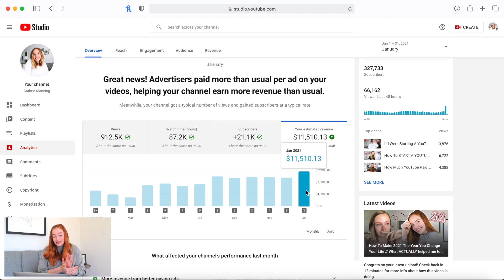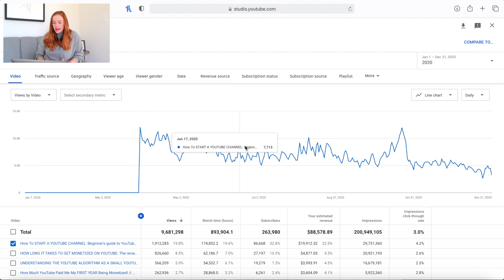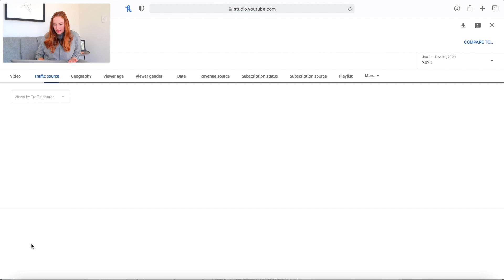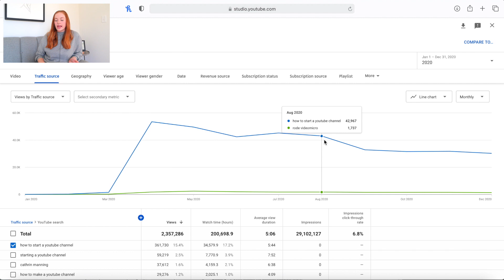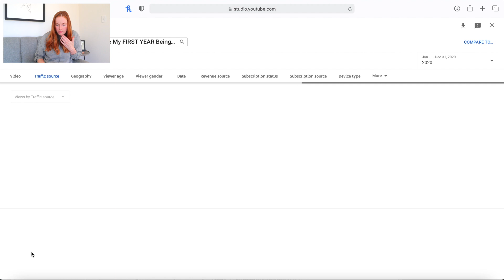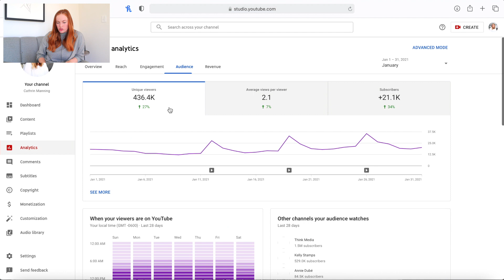Sharing All My YouTube Analytics For 2020! // How my channel performed month by month last year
One thing I value is transparency! With every video I create, I want to be transparent with you guys about my journey and how I've been able to do the things I've done within my business, brand and YouTube channel. So today, I'm sharing all of my analytics for 2020. Breaking it down month by month to show you how my YouTube channel grew in 1 year.